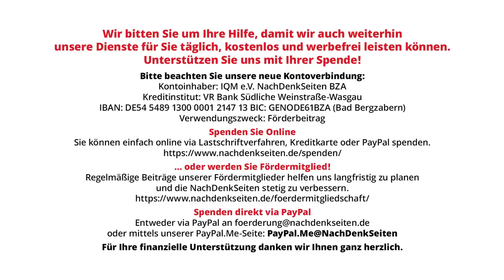Aktenvermerk zu Cum-Ex: Ermittlungen gegen Olaf Scholz eingestellt wegen Status als Kanzler. NDS BPK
Aktenvermerk zu Cum-Ex: Ermittlungen gegen Scholz eingestellt wegen „Rücksicht“ auf dessen Stellung als Kanzler

Die Gleichheit vor dem Gesetz gilt als einer der zentralen Pfeiler eines demokratischen Rechtsstaates und ist im Artikel 3 des Grundgesetzes verankert. Doch ein jetzt öffentlich gewordener Aktenvermerk der Kölner Oberstaatsanwältin Anne Brorhilker, der führenden Cum-Ex-Ermittlerin Deutschlands, lässt daran zweifeln, ob dies auch für den amtierenden Kanzler gilt. Unter der Akten-Nummer 213 AR 14/22 ist unter anderem von „Ungereimtheiten in den Aussagen von Olaf Scholz“ die Rede. Darüber hinaus wird dort dargelegt, dass Ermittlungen gegen ihn nicht weitergeführt worden sind unter Verweis auf „mit Rücksicht auf die Stellung“ des deutschen Regierungschefs. Die NachDenkSeiten fragten vor diesem Hintergrund auf der Bundespressekonferenz nach. Von Florian Warweg.

Artikel veröffentlicht am: 05. Oktober 2023 um 11:15